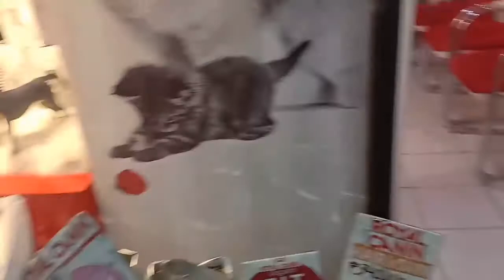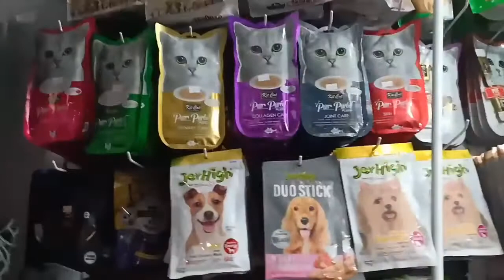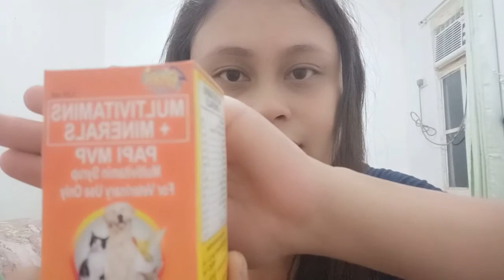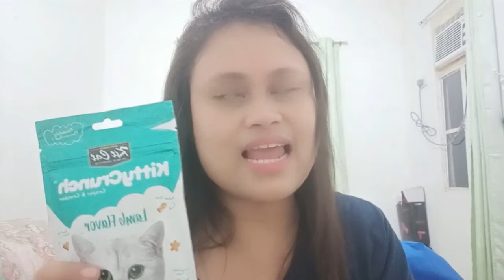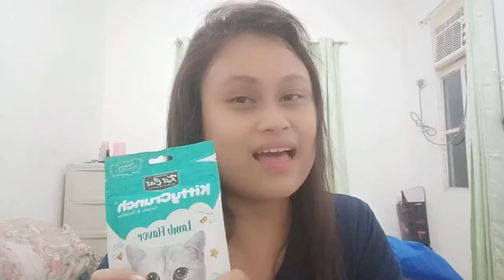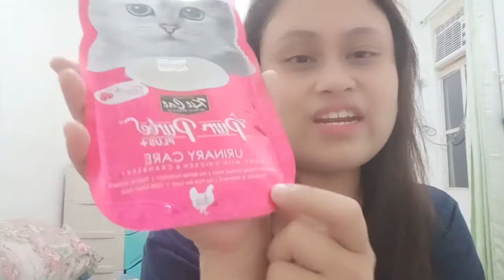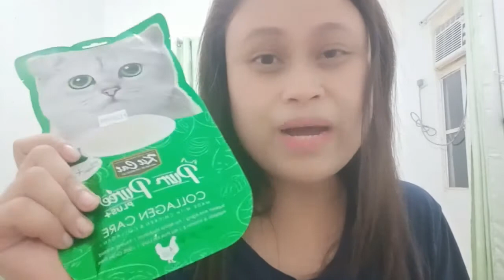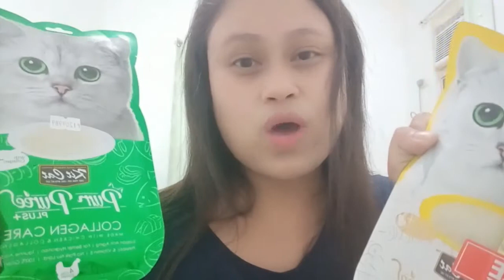PART 2 | CARTIMAR SHOPPING EXPERIENCE | CAT VLOG PHILIPPINES | juliesvlogs ❤️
Hi Furry Friends,

Im sharing my Cartimar experience with y'all..

Stay Pawsitive ❤️❤️🐈🐈❤️❤️

cute cat vlogs,
cat girl vlogs,
little cat vlogs,
cat universe vlogs,
cartimar,
cartimar pet center,
cartimar vlog,
cartimar bird,
cartimar bags,
cartimar buying dog,
cartimar cat,
cartimar cat shop,
cartimar dog,
cartimar dog shop price,
cartimar dog pet shop,
pinoy expat cartimar,
cartimar fish shop,
cartimar fish market,
cartimar haul,
cartimar hamster,
cartimar in pasay,
cat vlog philippines